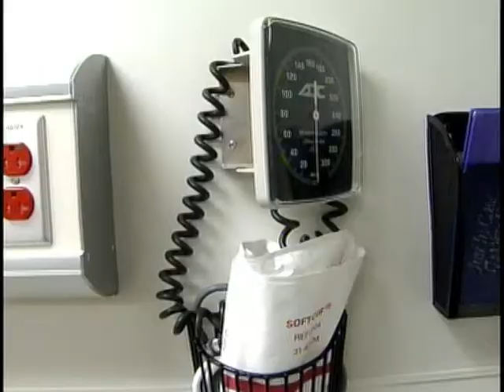mon running for jorden st jude pkg.mpg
Jorden Daniel and uncle Allie are preparing for the half marathon.  See how important St Jude Children's Research Hospital is in the life of Jorden and other kids and families.